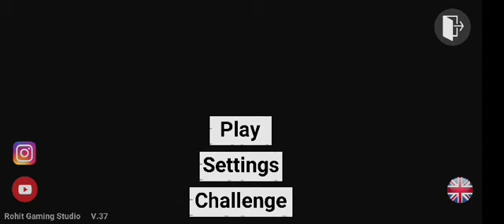June 1, 2024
Video from Senthilkumar S